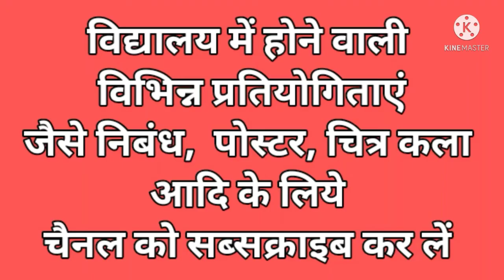how to draw mission shakti poster drawing easy way